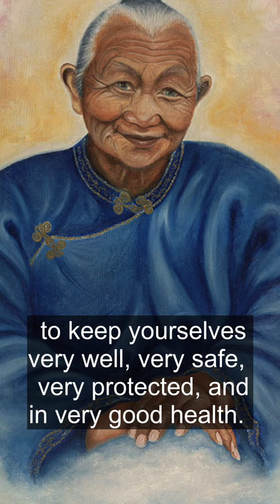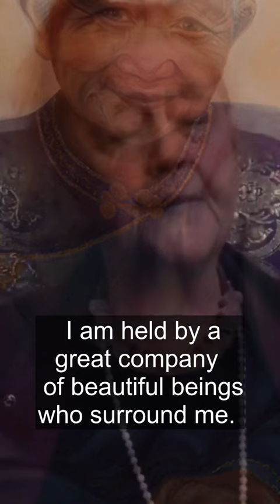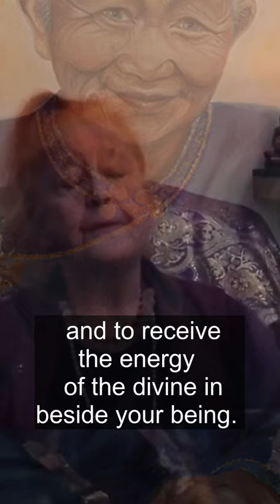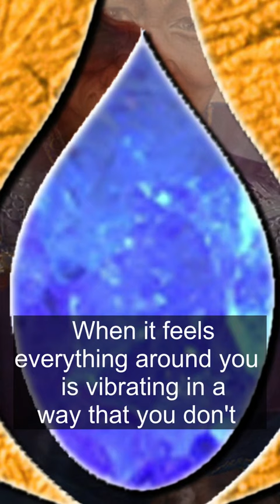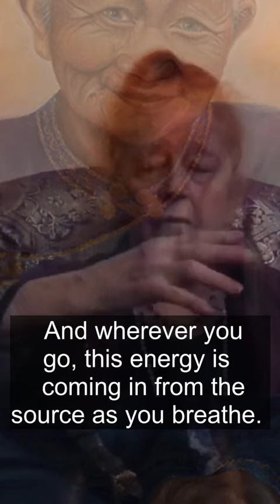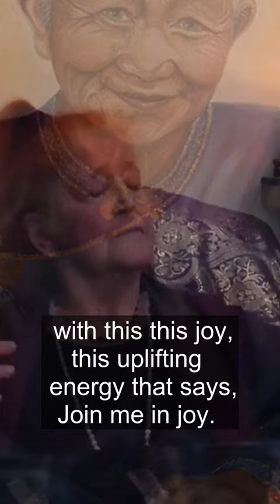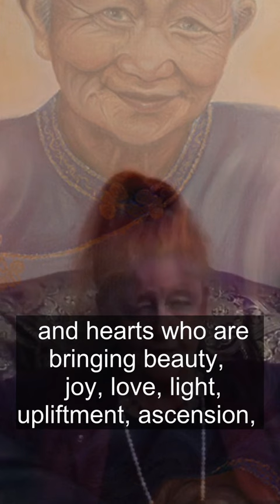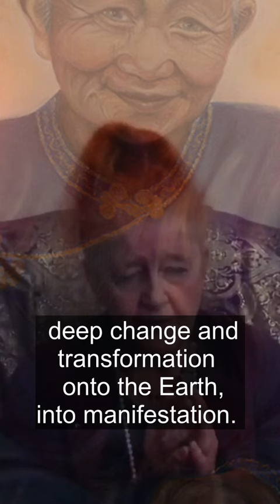Faith and Mental Strength In Yourself Part 2 - Ascended Master Chung Fu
Faith and Mental Strength In Yourself Part 2
To 💙 & Follow The Channel Go Here: @AscendedMasterChungFu

Find your center and raise your vibration with these words of wisdom from Chung Fu. 🌟 In the whirlwind of life, it's crucial to remember your essence—joy, light, and spirit. Don't let fear or anxiety displace you from your body. Instead, anchor yourself with simple, profound practices: breathe deeply, feel your heartbeat, and affirm your vitality and strength. 🍃💖

You are the living spirit, the embodiment of your highest self. Declare your resilience, health, and safety. Know that you are enveloped by a loving cosmic community, ready to fill every cell with divine love. Expand your being, charge your vibrational field with love, and open to the divine energy that seeks to reside within you. 🌈✨

You are amidst a global transition, a collective upliftment. Stand firm in your divine connection and purpose. Visualize yourself as an atom of joy, indestructible and radiant, spreading light and protection wherever you go. 🌍

Even when physical freedom feels limited, remember, your spirit knows no bounds. Connect with others in joy, co-creating a new reality of light and transformation. You are free, spiritually unbounded, a part of a collective consciousness that shapes our world. 💫🕊️

Embrace this freedom, connect with like-minded souls, and together, let's manifest beauty, joy, and profound change on Earth. Blessings and peace to you all. 🙏❤️